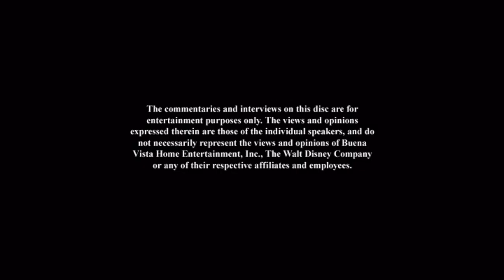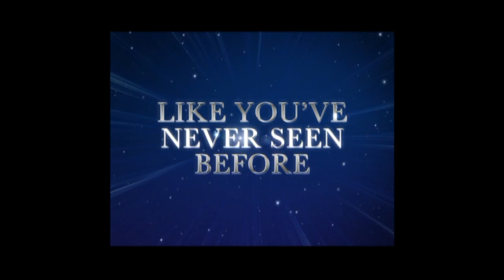Opening To Phineas And Ferb:The Daze Of Summer 2009 DVD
Release Date For This DVD:February 10,2009
Here Is The Opening To Phineas And Ferb:The Daze Of Summer 2009 DVD Here Is The Order:
1.Language Menu
2.Blue Warning Screen
3.Interview/Commentary Screen
4.FBI Anti-Piracy Warning Screen
5.There Is Only One Disney Promo
6.Disney's Fast Play Menu
7.Pinocchio:70th Anniversary Platinum Edition Preview
8.Earth Preview
9.High School Musical 3:Senior Year Preview (Not Shown Due To Copyright)
10.Schoolhouse Rock! Earth Preview
11.Disney Movie Rewards Promo
12.Disney DVD Logo
NOTE:This Video Was Blocked Worldwide By Disney Enterprises Inc., So I Cut Out The High School Musical 3:Senior Year Preview